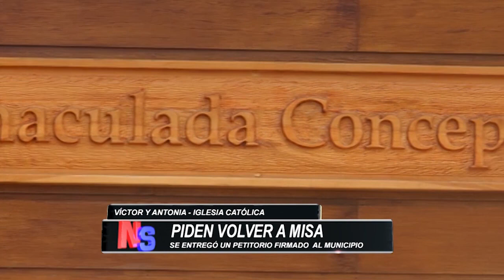RECLAMAN POR LA VUELTA A MISA